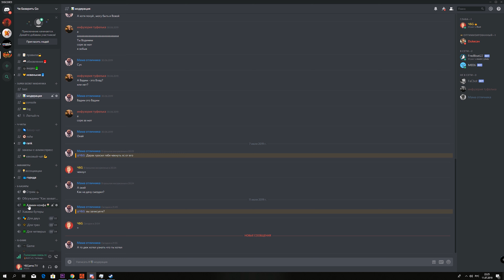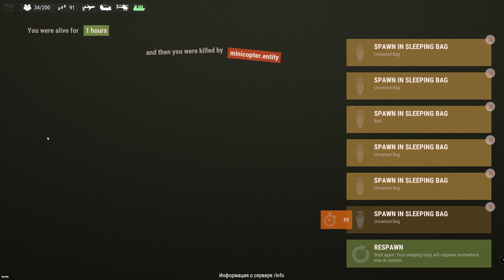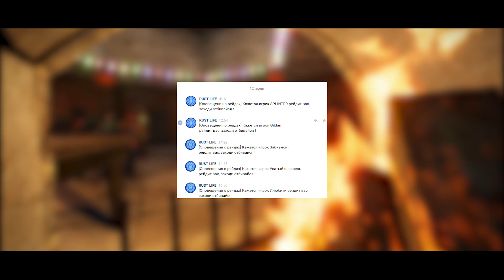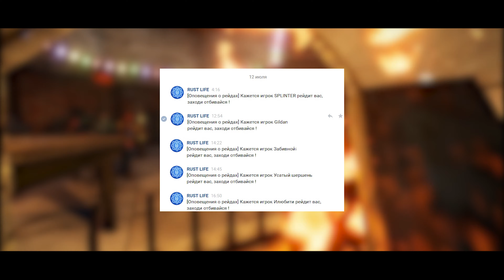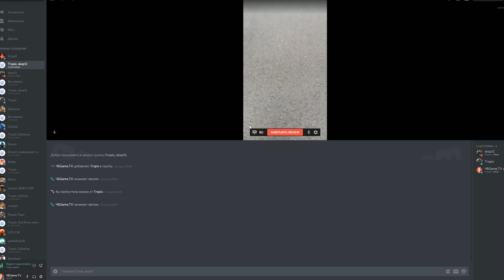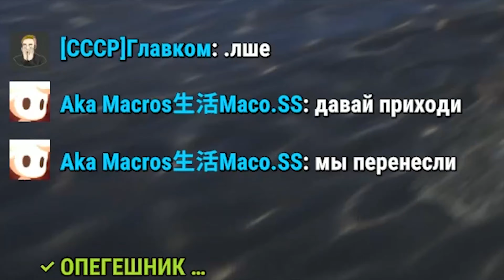Rust -Все хотят мой ПОРОХ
Не жадничайте, лайки и Комменты лучший показатель что я делаю ролики не зря.

Айпи для подключений :
👙Rust Life #1 [Barren][X2][MAX2]
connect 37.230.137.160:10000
👙Rust Life #2 [Barren][X2][SOLO]
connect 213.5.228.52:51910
👙Я тут:
Rust Life #3 [Procedural][X2][MAX3]
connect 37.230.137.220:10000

Rich
FOX_MALDER